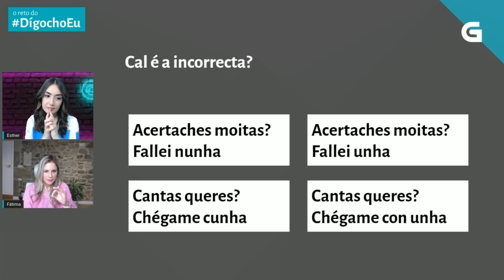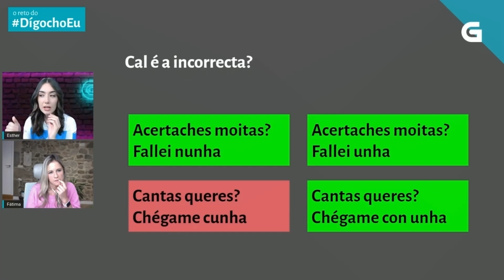Cal é a incorrecta? Con Fátima Pego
Unha destas cinco oracións está mal e Fátima o sabe. Será quen de adiviñar que contracción non está aceptada na escrita?